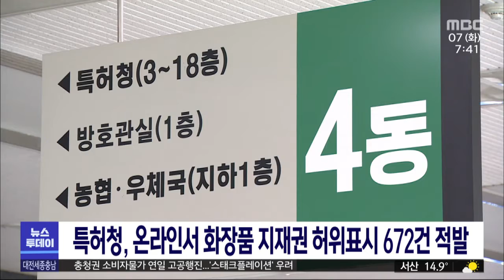특허청, 온라인서 화장품 지재권 허위표시 672건 적발/대전MBC